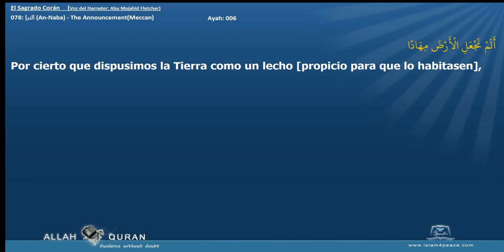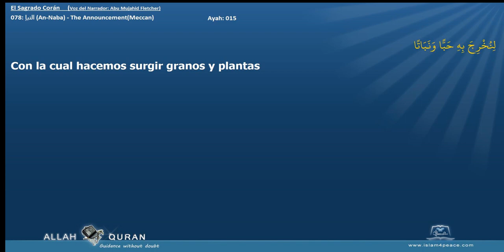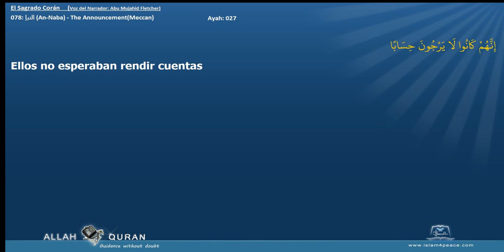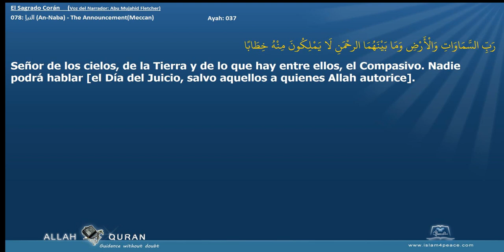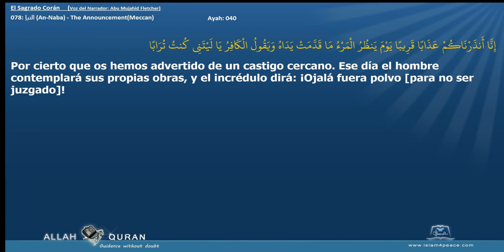El Sagrado Corán 078 النبإ An Naba The AnnouncementMeccan